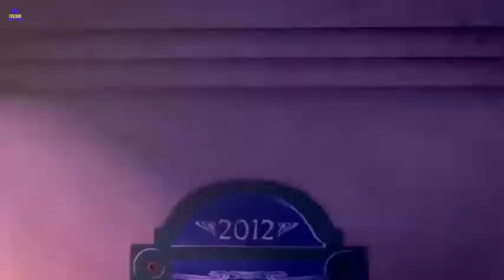CUPID / Good Philosophical Cartoon / Watch cartoon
Short French cartoon tells about the mythological character Cupid. Who does not know who Cupid is? Yes, this is the son of the goddess of love of Venus. And her most faithful assistant in love affairs. He always carries arrows with him to shoot at guys and girls, kindling a flame of passion between them.

Cartoon "Cupid" - this is the life and everyday life of Cupid. But, not always everything in him turns out as it should ... Sometimes there are also mistakenly released arrows. In view of what an amorous hero has to correct his mistakes.

Who is this time the arrow Cupid? Look ...

Of course, you can help us not only with money, but with your actions, for this you just need to be an active participant in our channel, do not hesitate to leave comments, express your attitude to our work through husky and dislikes.